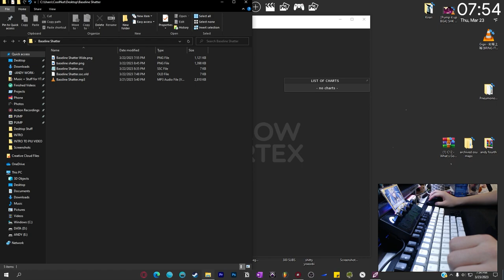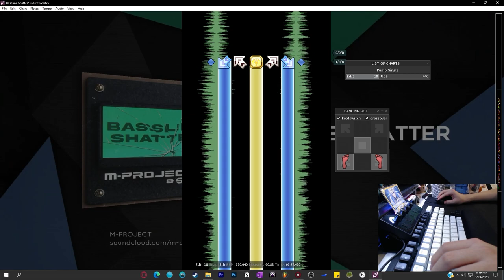Charting Analysis | Bassline Shatter S19 UCS (Zixio)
Hey this series didn't die pog u

Anyways very solid chart by Zixio! Defnitely original for sure. Many good points like the twist to jack transitions, chorus and end chrous, use of stutters and gimmicks overall super original and good song pick! Kinda unbalanced in some parts being too easy ot hard. other side nitpicks here and there but overall is defnitely zixio's best work I've seen! Great work :)

not an 18, 100% 19

Grade A- 🤍

Timestamps:
0:00 Lookin through
0:35 Review Starts
1:42 Chrous
3:14 Break
7:42 Chorus 2
10:03 Ending Chorus
11:11 Conclusion

Charting Analysis will be a series on this channel where I review Pump It Up charts and provide my comments on them, constructive feedback, what I like, don't, personal advice and more!

Grading System:
💫 SSS: Above and beyond, goes so hard
✨ S: Perfect
🤍 A: Awesome, slight nitpicks
B: Decent, but polishing needed
C: Fixing, a lot needs to be improved/recharted
D: You should just start fresh probably
F: bruh big chungus 💀

Player 💙: Andy
Settings (typically) 🤍: BGA Dark + FD + Old/NX Note Skin
Camera 📷: Samsung A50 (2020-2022) A53 (2022) S23 Ultra (2023)

🔷 Please join our Pump It Up Discord Community! ✌ @Pump United 🔷